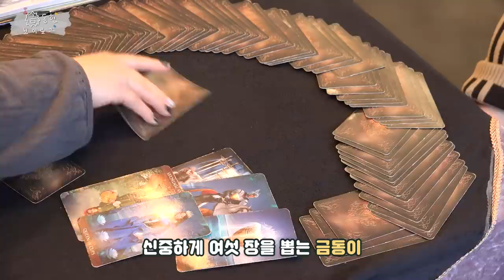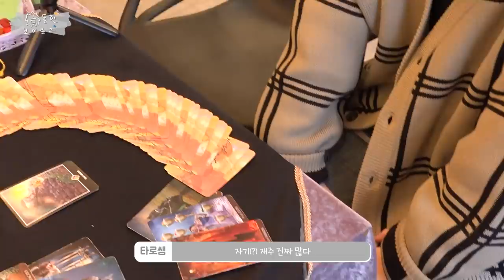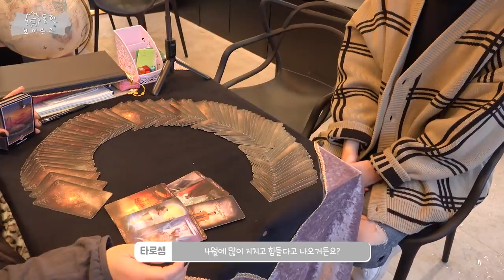[금동현 VLOG] 2020 새해맞이 인생 첫 타로 (올해의 운세, 성격, 적성, 인간관계)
2020 새해맞이 인생 첫 타로 (올해의 운세, 성격, 적성, 인간관계)